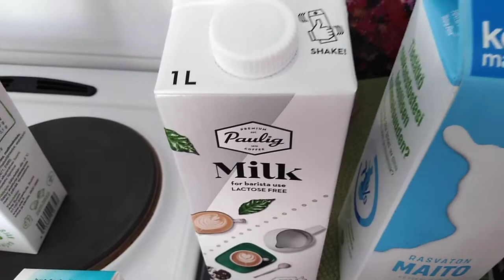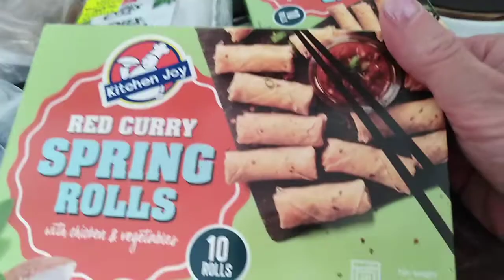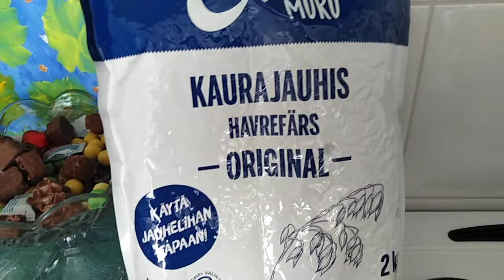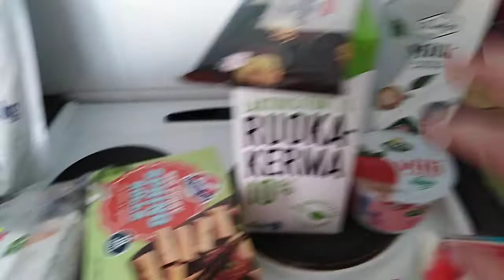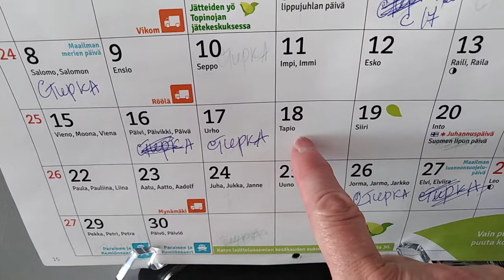Продукты в четверг для Нины